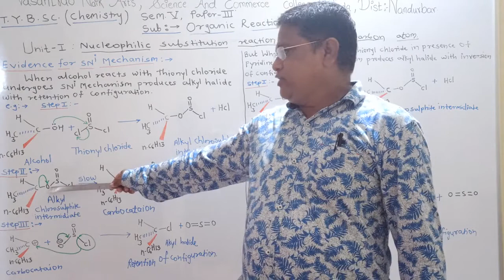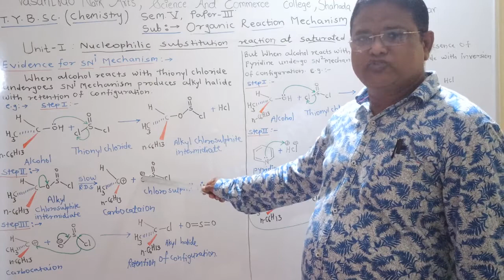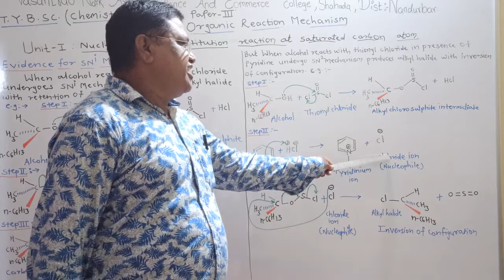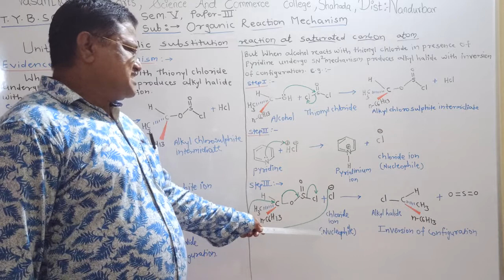T.Y.B.Sc(Chemistry),SEM -5,PAPER -3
SUB-ORGANIC REACTION MECHANISM
UNIT 1 -NUCLEOPHILIC SUBSTITUTION REACTION AT SATURATED CARBON ATOM
EVIDENCE FOR SN1 MECHANISM BY PROF.K.L. PATIL